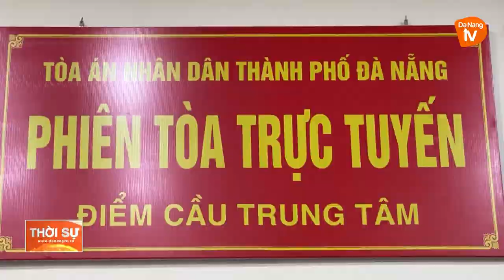TÒA ÁN NHÂN DÂN THÀNH PHỐ XÉT XỬ PHÚC THẨM BẰNG HÌNH THỨC TRỰC TUYẾN